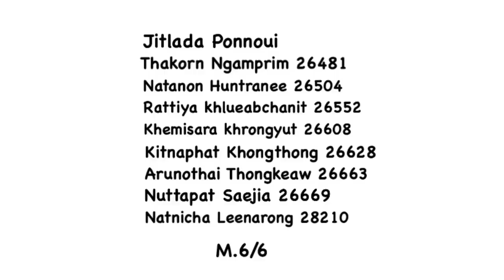M6/6 Vlog for 1day by Sena Students